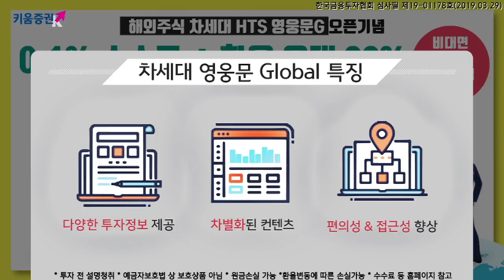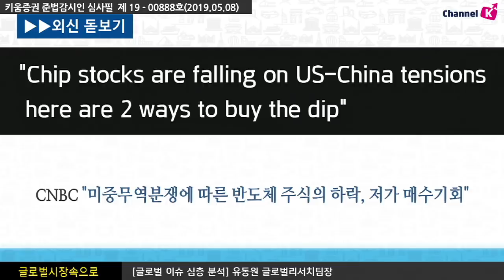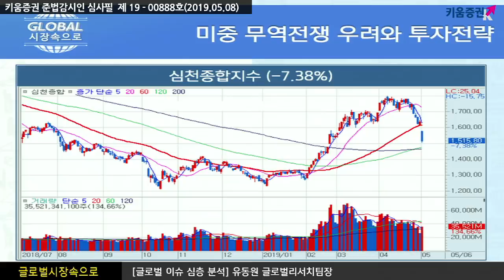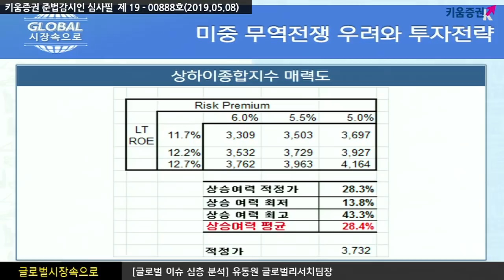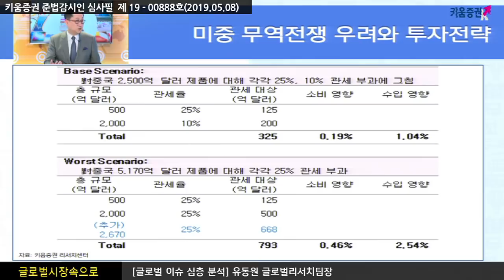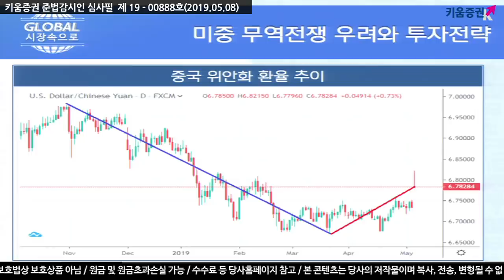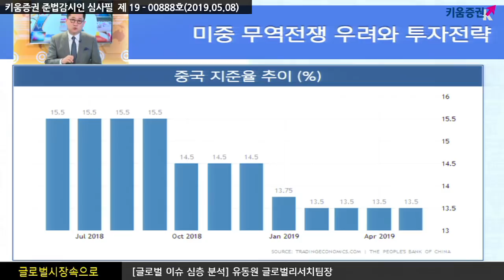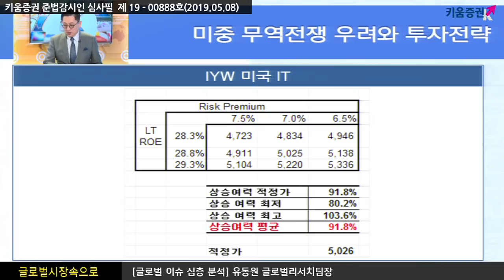[해외주식] 미중 무역전쟁 우려와 투자전략 (글로벌 시장 속으로, 유동원)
​트럼프 대통령의 중국산 수입품 추가 고율 관세 부과 발언 여파에 미중 무역전쟁 격화 우려..
타결 가능성은 상존하지만 중국 투자에 관망의 자세는 필요
트럼프는 미중 협상 타결을 지금 시작해야 내년에 미국의 경기가 재선 시기에 안정적으로 상승하는 모습을 보일 확률이 높고,
시진핑 또한 관세가 25%로 다 올라가게 되면 적극 부양 정책이 힘들기 때문에 올해 상반기 안에 협상 타결이 일어날 것으로 판단
미국 경제성장률 1분기 3.2%, 중국 경제성장률 1분기 6.4% 둘 다 예상치를 상회
따라서 무역전쟁 우려는 경기 부양강도를 강하게 만들고 거품시장을 만드는 촉매제로 작용
여도은 키움증권 채널K 앵커​, 유동원 키움증권 글로벌리서치팀장/이사​​
​​ 「구독」과 「좋아요」 눌러주세요~